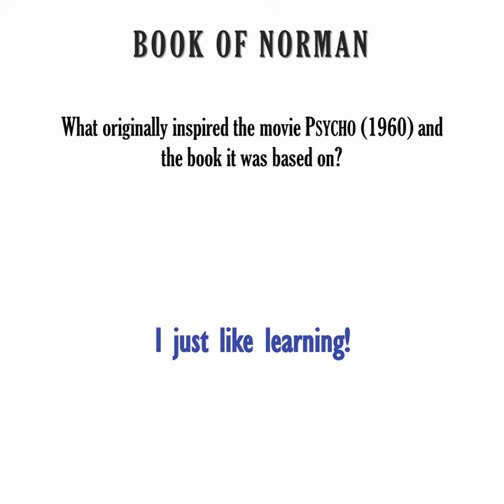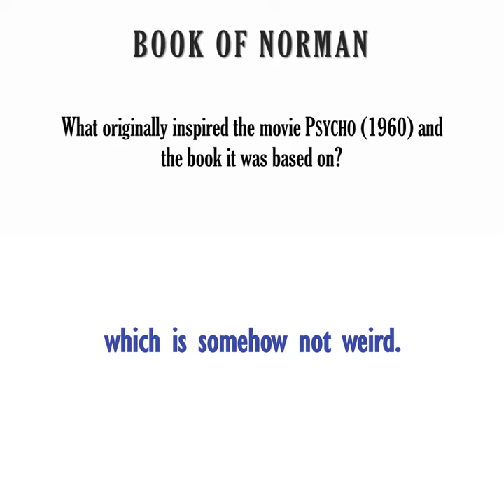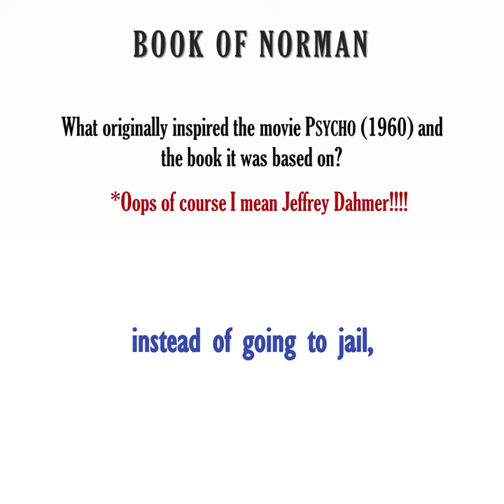Comedy Game Showdown - Book of Norman (Monster Mash)